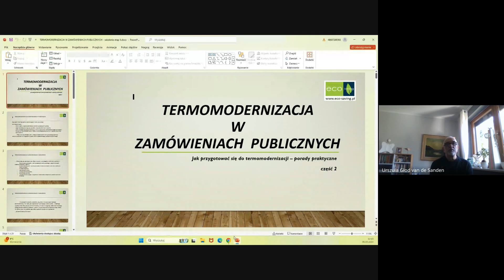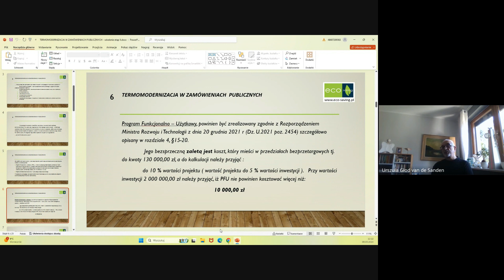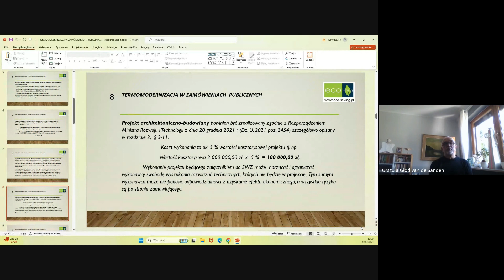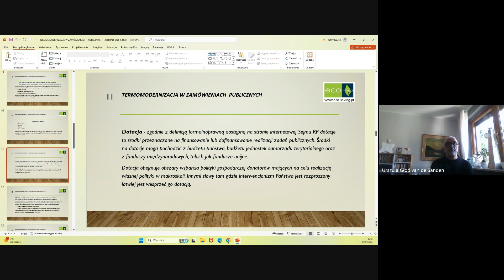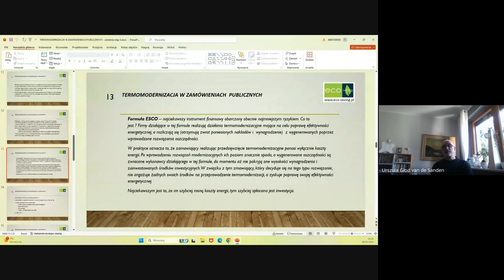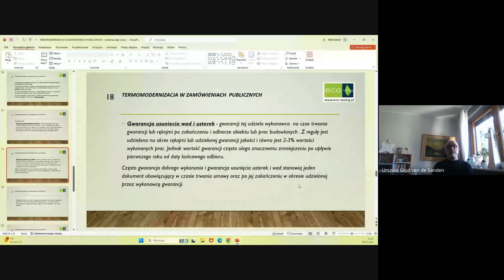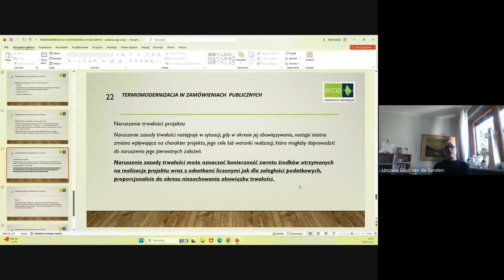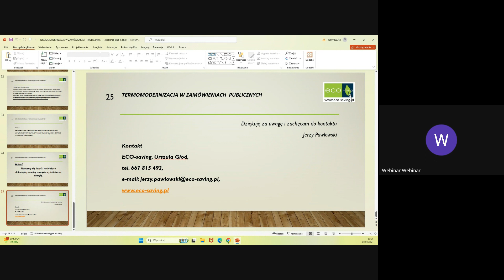WEBINAR: Termomodernizacja w zamówieniach publicznych - etap II | PZP24.PL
➡ Zapraszamy do obejrzenia nagrania z naszego webinarium pt. "Termomodernizacja w zamówieniach publicznych - etap II". Gościem PZP24.PL jest Jerzy Pawłowski, ekonomista, biegły NIK w zakresie efektywności energetycznych, tworzenia narzędzi analitycznych i prowadzenia analiz wydatków na energię służących optymalizacji tych wydatków.

🔍  Podczas spotkania poruszamy następujące tematy:
1. Wykonanie dokumentacji projektowej lub programu funkcjonalno-użytkowego wraz z określeniem odpowiedzialności ekonomicznej – jego rola w całym procesie Zamówienia Publicznego.

2. Możliwości sfinansowania termomodernizacji wraz z uwzględnieniem możliwości finansowych zamawiającego oraz zgodności z przyjętym modelem finansowym:
2.1. Rodzaje współ/finansowania:
2.1.1.Dotacja.
2.1.2. Pożyczka.
2.1.3. Granty.
2.1.4. Formuła"ESCO".
2.2. Sporządzenie wniosków dotacyjnych i innych dokumentów.

3. Sporządzenie SWZ wraz z określeniem: wagi dla rozstrzygnięcia ZP i zabezpieczenia należytego wykonania robót.

4. Przeprowadzenie Zamówienia Publicznego.

5. Zabezpieczenie trwałości projektu, jego zgodność z wymaganiami donatorów oraz oczekiwanym efektem ekonomicznym:
5.1. Analiza ekonomiczna wydatków na energię termo-modernizowanego obiektu.
5.1.1. Faktury za energie elektryczną - jak czytać faktury.
5.1.2. Faktury za energię cieplną - jak czytać faktury.
5.2. Badanie termo-modernizowanego obiektu kamerą termowizyjną.

▶ Zobacz video!

 / 1856.  .